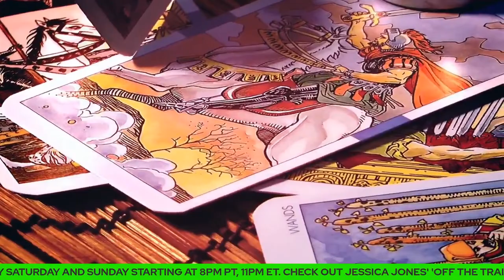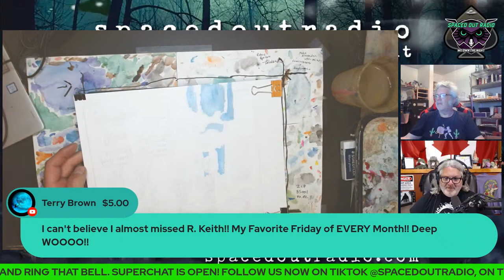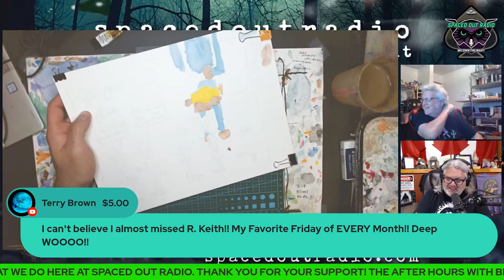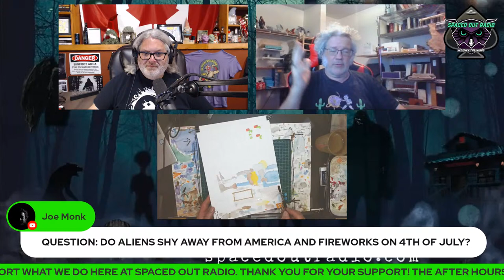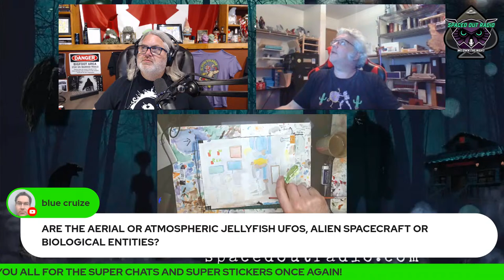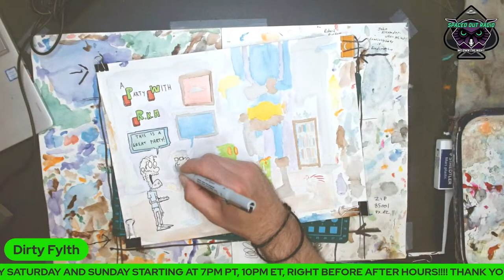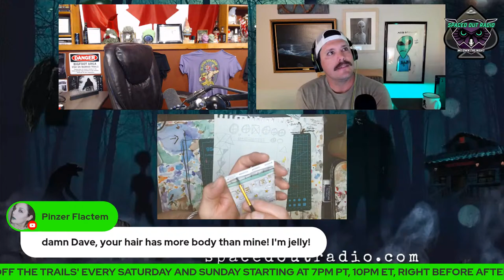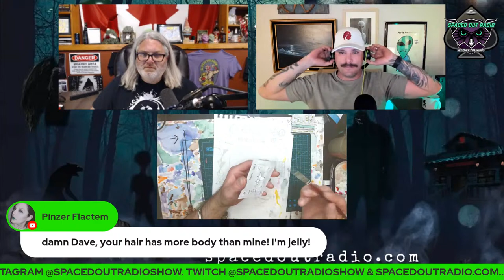ALIEN CONTACT - ET ABDUCTION - ET SURGERIES - UFOS!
July 1st, 2022 - R Keith Andrews

On the first Friday of every month, ET Contactee R Keith Andrews discusses the purpose of aliens coming to Earth, and having contact with us. Keith is not only an ET Contactee, he’s also highly intuitive. Keith’s gifts have helped him help others for more than 30 years. Keith proclaims he has been in touch with more than 25 different Extraterrestrial species since childhood. He is a near death experiencer as well.